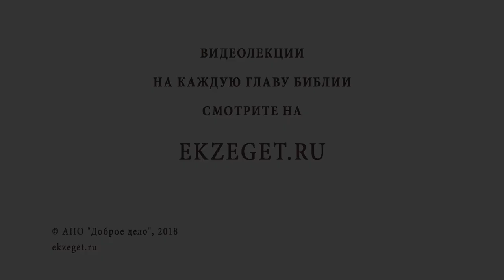Осуждение или рассуждение? Профессор Алексей Ильич Осипов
В сегодняшнем видео вместе с профессором Алексеем Осиповым отвечаем на вопрос: "Осуждение или рассуждение?"
Будут затронуты следующие темы:

🔸Какой я хороший.
🔸Видеть в человеке порок.
🔸Принять решение - не значит осудить.
🔸Рассудительность.